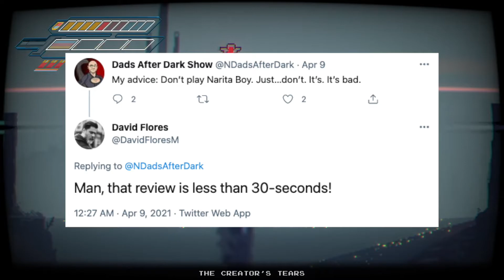30-Second Review: Narita Boy (XBox Series X)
A 30-second review of Narita Boy, developed by Studio Koba and published by Team17!

A strange, beautiful action-adventure and experience you've never had before. Navigate Narita Boy in a digital world while unlocking the memories of "The Creator" to save his world!

Features stunning retro graphics...and not just the normal fare we're used to by now...but suffers from a lack of the same thought when it comes to game design. The first area will leave you lost, and maybe a map will help, but just go with it. Keep a keen eye on the background and look for walls and platforms. TRUST ME.

Stick with it and you'll be mesmerized by the world. There's good variety here, but some saminess to the combat, too. This one is divisive, but it clocks in at 5-7 hours so it's worth experiencing.

Don't expect greatness, though.

Narita Boy gets a 6 out of 10!